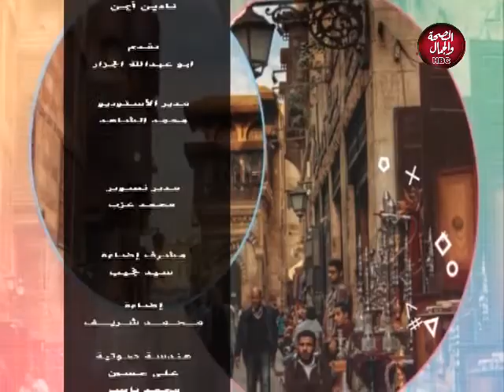مطبخ علي الهوا | عالم الجزارة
تقديم : أبو عبدالله الجزار ـ عبدالله هشام

قناة_الصحة_والجمال# برامجنا